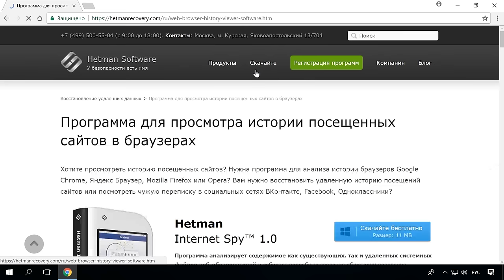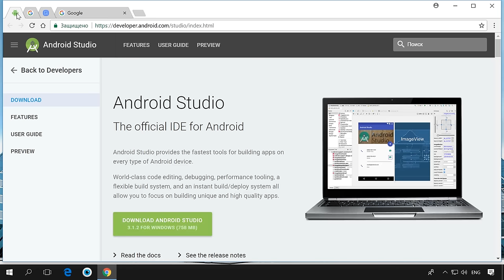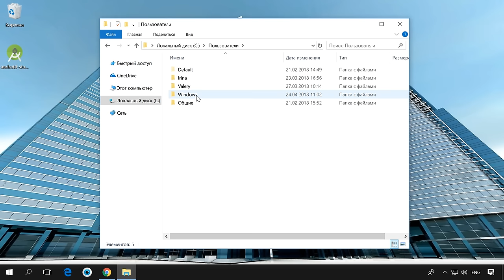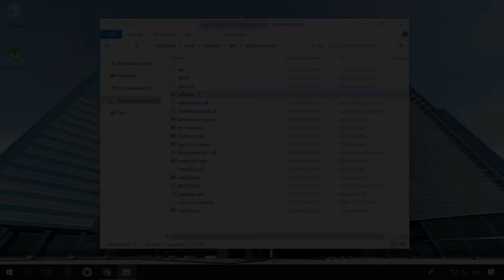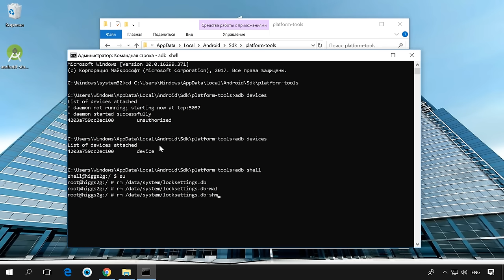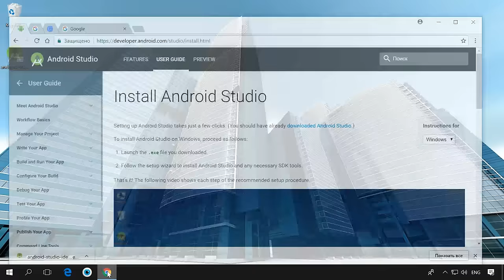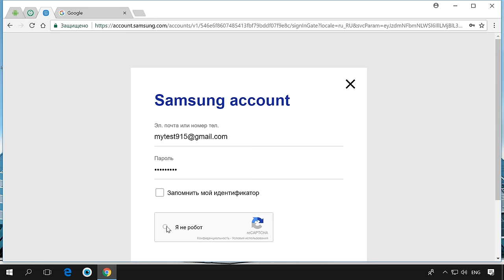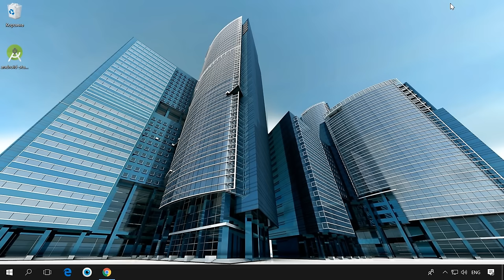Как сбросить пароль 🔐 или графический ключ на Android 📱 телефоне (5 способов) в 2021 💥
👍 Смотрите как сбросить пароль или графический ключ на Android.  Если вы забыли установленный пароль или графический ключ на Android, это не повод паниковать. Доступ к своему смартфону можно возобновить довольно быстро и просто. Причем существует несколько способов, как снять блокировку.

Содержание:
00:00 - Вступление;
0:58 - Первый способ
1:44 - Второй способ
4:58 - Третий способ
5:39 - Четвёртый способ
6:39 - Пятый способ для пользователей Samsung

Если вы забыли пароль от нужного аккаунта Google, то его можно узнать одним из способов, которые детально описаны в видео по ссылке в описании

Второй способ подойдёт для более продвинутых пользователей, так как он предполагает подключения устройства к ПК и использование Командной строки и инструмента ADB.

Список команд для Командной строки и инструмента ADB:
Cd C:\Users\Windows\AppData\Local\Android\Sdk\platform-tools
adb devices
adb shell
su
rm /data/system/locksettings.db
rm /data/system/locksettings.db-wal
rm /data/system/locksettings.db-shm
reboot

Конечно же это не все возможные способы сброса пароля или графического ключа Android устройства. Но, наверное, самые простые и доступные.

Есть и другие, как: прошивка устройства, удаление файлов ключей (gesture.key или password.key), а также через TWRP Recovery, и так далее. Но на них необходимо останавливаться на каждом отдельно.

Другие видео: СбросПароля, ГрафическийКлючАндроид, ТелефонАндроид, ВзломПароля.